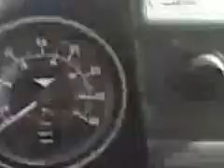En Route To HEAVEN!!!!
A Nice long look at a masterpiece on wheels